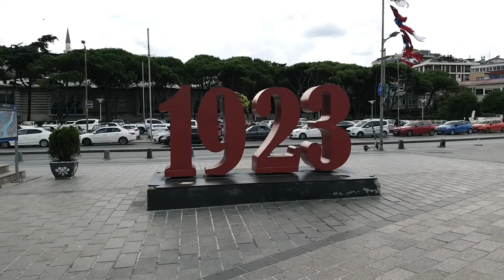Quartier Uskudar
Visite du quartier Uskudar au bord du Bosphore. Un endroit idéal pour se promener le long du Bosphore. C'est une station de métro et y aussi un arrêt de bus pour prendre pour aller visité la grande mosquée d'Istanbul.